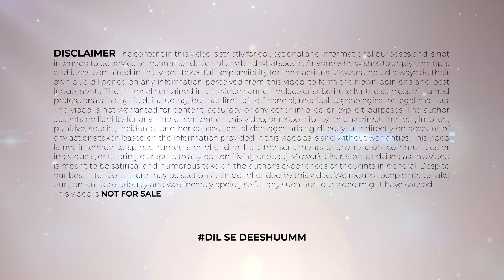क्यों है भगवान शिव के हाथ में त्रिशूल | Lord Shiva | Secrets Of Lord Shiva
क्यों है भगवान शिव के हाथ में त्रिशूल?

Hello friends, you are welcome to our today’s video. In this video you will get the gyan about the story behind Why is the trident in Lord Shiva's hand? This video is about the story Mahadev and his Trident which is one of the most discussed indian mythology stories. So before starting the video please subscribe to the channel if you have not subscribed to it and don't forget to press the bell icon and to get full knowledge of the video do watch the video till the end.
नमस्कार दोस्तों, आज के इस वीडियो में आपका स्वागत है। इस वीडियो में आपको यह बताया जाएगा की  क्यों है भगवान शिव के हाथ में त्रिशूल, इसके पीछे की कहानी के बारे में ज्ञान मिलेगा। यह वीडियो महादेव और उनके त्रिशूल  की कहानी के बारे में है जो सबसे अधिक चर्चित भारतीय पौराणिक कथाओं में से एक है। तो वीडियो शुरू करने से पहले चैनल को सब्सक्राइब जरूर करें अगर आपने चैनल को सब्सक्राइब नहीं किया है तो बेल आइकॉन को दबाना ना भूलें और वीडियो की पूरी जानकारी पाने के लिए वीडियो को अंत तक देखें।

सारथी _ कृष्णा वाणी _ Krishna Motivation